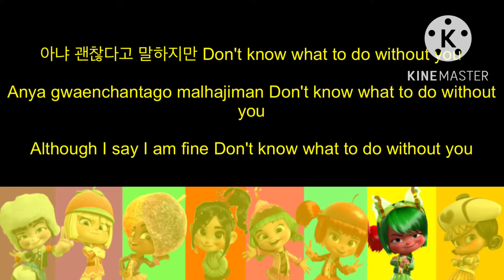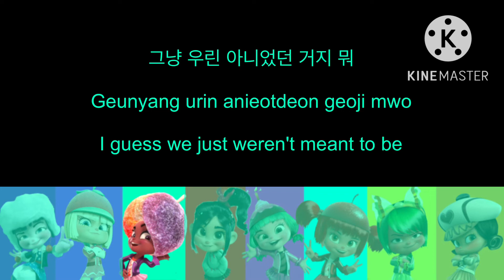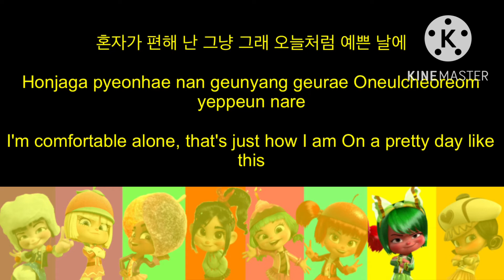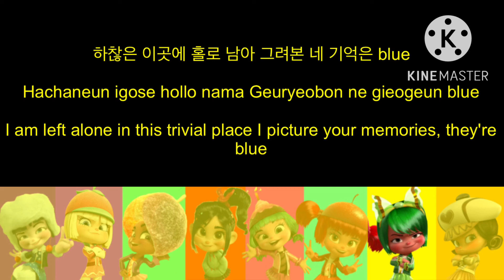Don’t Know What To Do Sugar Rush Racers Lyrics Video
From: BLACKPINK

Cast
Jennie- Taffyta, Vanellope
Lisa- Jubileena, Crumbelina
Jisoo- Adorabeezle, Snowanna
Rosé- Minty, Candlehead